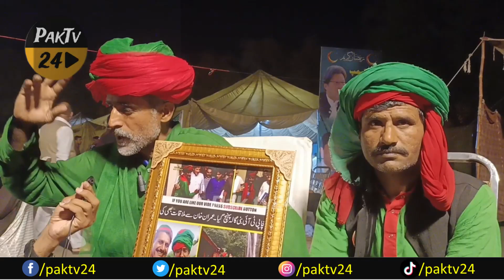زمان پارک میں عمران خان کے دو ٹائیگر کی ناقابل فراموش کہانی